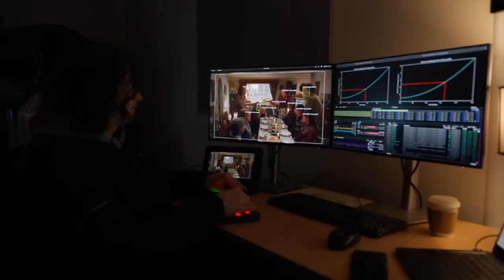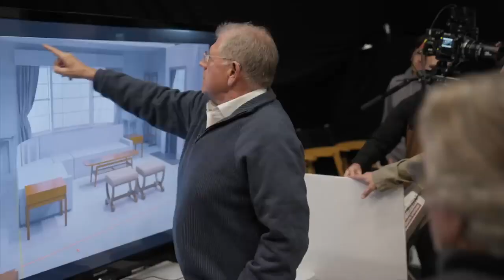Tom Hanks and Robin Wright Talk With Harkins Behind The Screens!